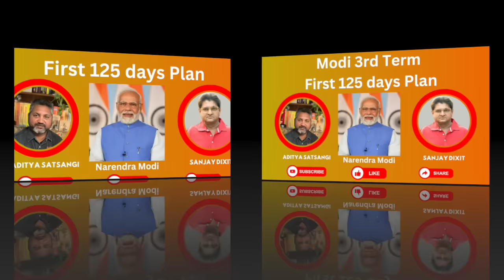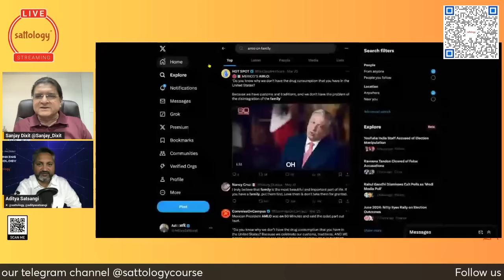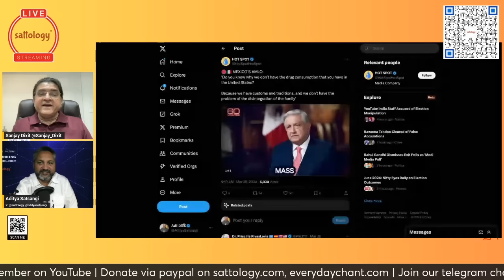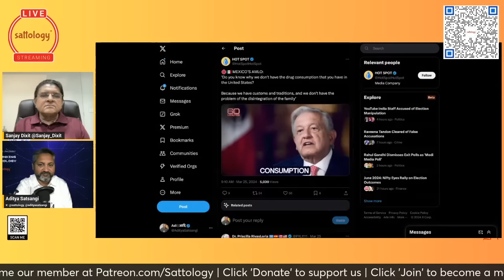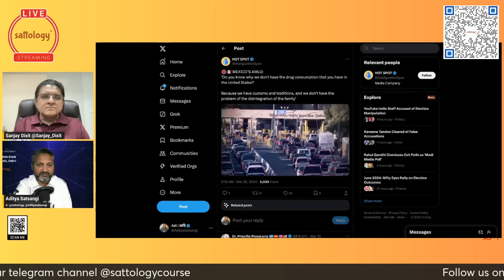Sanjay Dixit on first 125 Days of Modi government ! भारत के दुश्मन - सावधान!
Topic: Sanjay Dixit on first 125 Days of Modi government ! भारत के दुश्मन - सावधान!  @THEJAIPURDIALOGUES